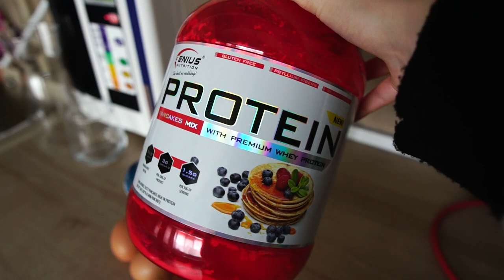КАКВО ЯМ ДОКАТО КАЧВАМ КИЛОГРАМИ | Full day of eating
Привееет! Най-накрая е време за FULL DAY OF EATING влог! Показвам ви как се храня в период на покачване на килограми (покачване на мускулна маса), както и update относно тренировките ми. О, и малко забавление по време на боулинг! Надявам се видеото да ви хареса, да ви бъде полезно и интересно!

⬇️ ПОЛЕЗНИ ВИДЕА ⬇️

❗❗▶️ Въведение за Калории и Макронутриенти + Как да смятате калории (Основи на храненето) (Трите видеа, за които винаги говоря):

▶️ Тези 2 видеа са много практични и ви показват как да направите по-добър избор, когато се храните: